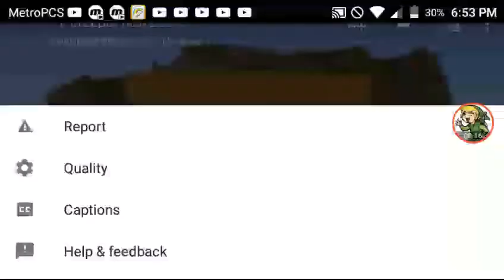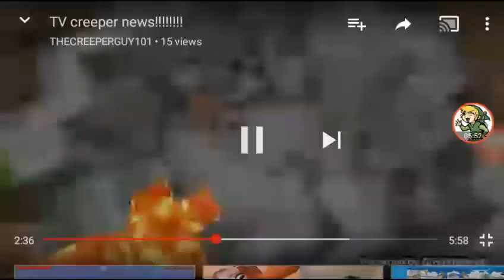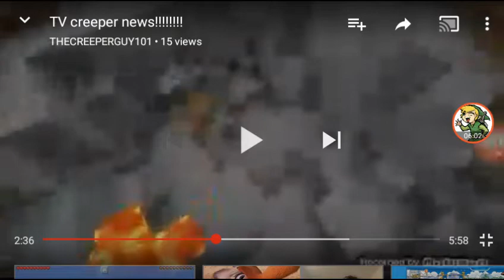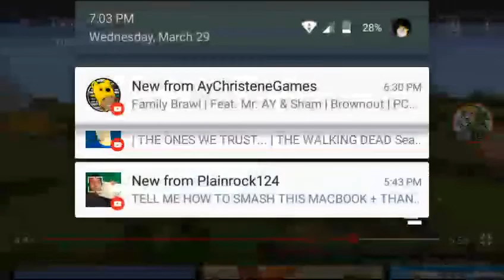Reacting to my old videos